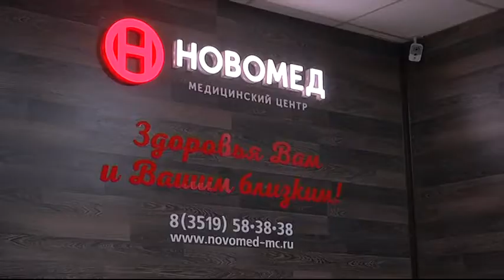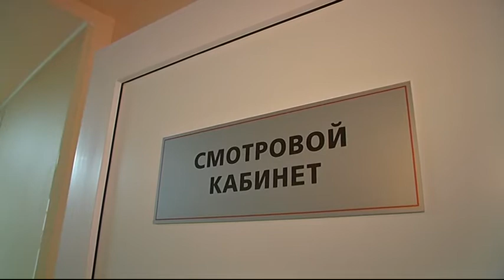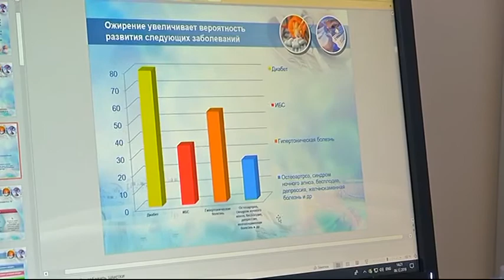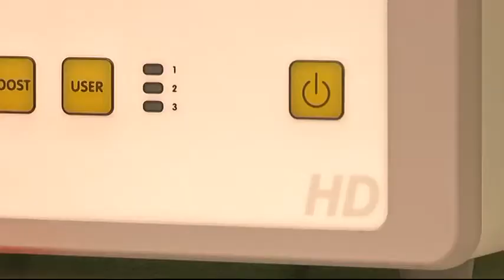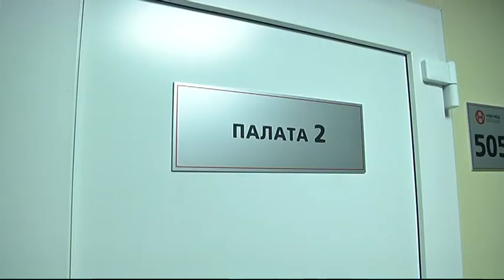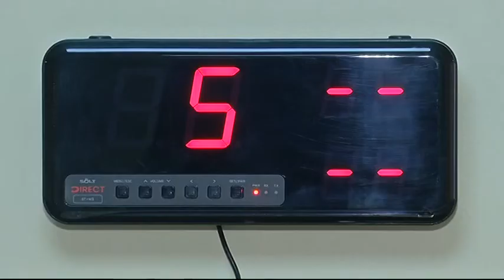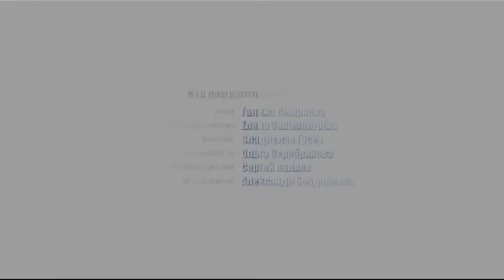МедОтвет. Медицина высоких технологий. Эфир: 26-12-2019